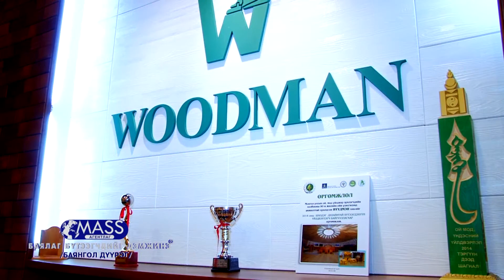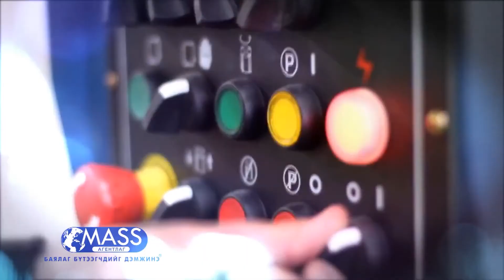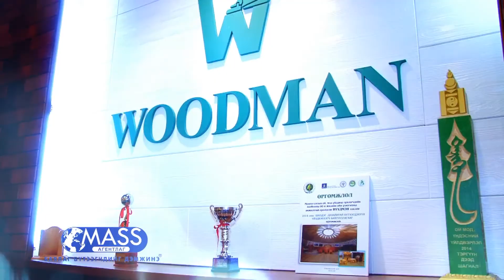БАЯНГОЛ ДҮҮРЭГ "ВООДМАН" ТАВИЛГА